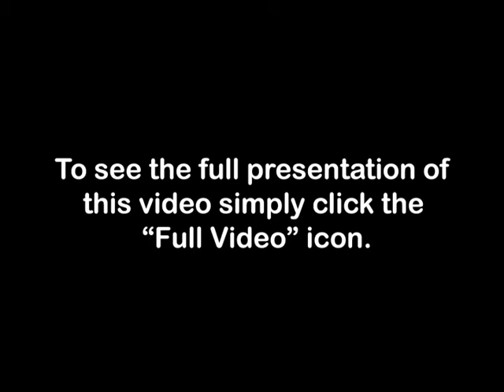PREVIEW 959 Woman at the Well Part 1